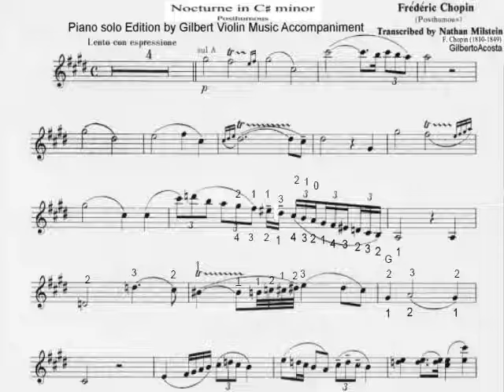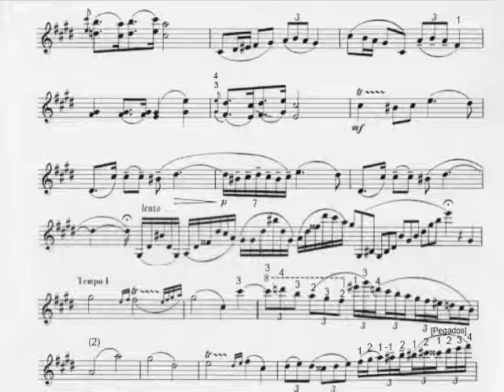Chopin Nocturne 20 in C♯ minor violín ,Opus Póstumo piano accompaniment (by Nathan Milstein)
Chopin Nocturne 20 in C♯ minor violín ,Opus Póstumo piano accompaniment
Frederic Chopin Nocturno 20 en C♯ menor ,Opus Póstumo piano accompaniment
The Nocturne No. 20 in C-sharp minor, Op. posth

Eugene Ysaye, and the transcription of his violin version of Chopin's Ballade No. 1 op. 23

a lot to play without fear in recitals and master classes.

The Nocturne No. 20 in C-sharp minor, Op. posth., Lento con gran espressione, P 1, No. 16, KKIVa/16, is a solo piano piece composed by Frédéric Chopin in 1830 and published in 1870.
Chopin dedicated this work to his older sister Ludwika Chopin, with the statement: "To my sister Ludwika as an exercise before beginning the study of my second Concerto".
The Nocturne is featured in the Roman Polanski film The Pianist. It is played twice (both times incompletely) in the film, at the beginning and at the end, by the protagonist Władysław Szpilman, at the recording studio at Warsaw Radio. The complete piece is provided in the soundtrack, played by Polish classical pianist Janusz Olejniczak.